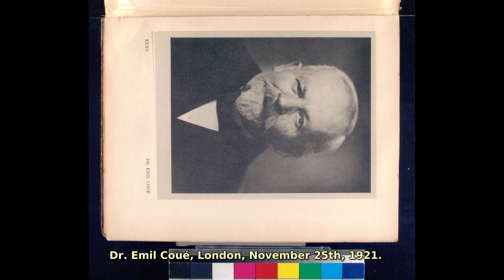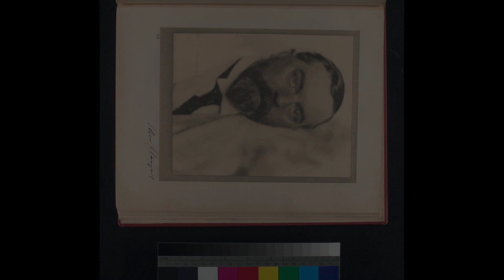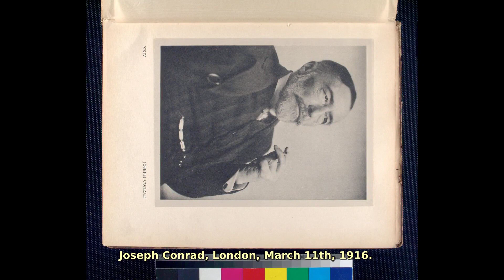Alvin Langdon Coburn 1882 - 1966. Find public domain images of Alvin Langdon Coburn 1882 - 1966 a...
An early 20th century photographer who became a key figure in the development of American Pictorialism.